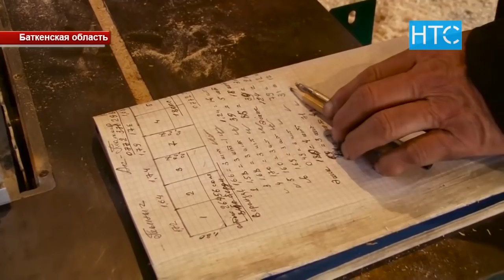Итоги Недели (20.01.20 – 26.01.20) / Подборка Главных Новостей Недели / НТС